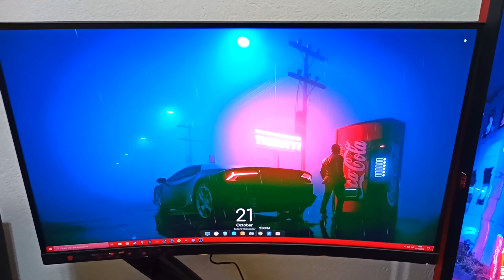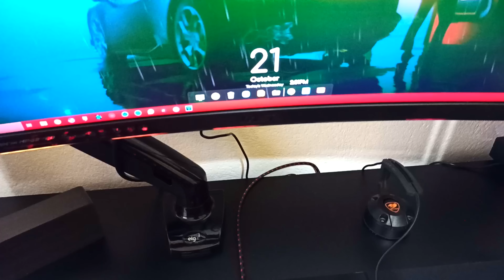MEU SETUP GAMER DOS SONHOS 2020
Processador: AMD Ryzen 7 3700X 32MB 3.6GHz (4.6GHz Max Turbo)
Placa mãe: Gigabyte X570 UD DDR4
Memória: DDR4 Corsair Vengeance RGB Pro, 16GB (2x8GB) 3600MHz
Armazenamento: SSD M2 KingSpec 512GB + SSD Kingston 120GB SSDNow A400 SATA 3 2.5 + HD Western Digital 1TB Caviar Blue Sata III 3.5
Placa de video: RTX 2070 Super Galax 8GB
Fonte: Corsair CX750 750W, 80 Plus Bronze, PFC Ativo
Gabinete: Redragon Wheeljack Lateral/Frontal Vidro Temp Preto Led Vermelho
Monitor de Áudio R1000T4

Periféricos
Teclado: HyperX Alloy FPS Pro, TKL, LED, Switch Cherry MX Red
Mouse: G403 Hero 16k Dpi
Mousepad: Logitech G840 XL
Headset: Logitech G PRO X
Webcam: Logitech C922 Pro Full HD 1080p
Monitor Principal: MSI Optix LCD 27 144hz 2.5k
Monitor Secundário: AOC Hero 24'' 1ms 144hz  Full HD